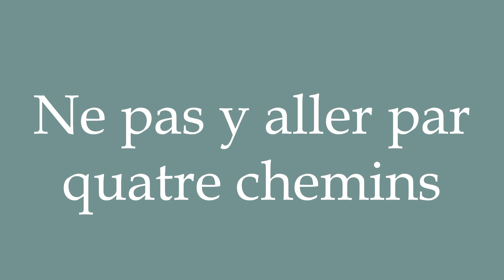How to Pronounce ''Ne pas y aller par quatre chemins'' (Don't beat about the bush) in French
Learn how to say and properly pronounce ''Ne pas y aller par quatre chemins'' in French with this free pronunciation tutorial. Apprenez à prononcer des mots en français grâce à nos tutoriels.